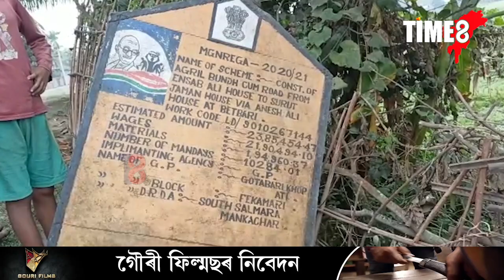মানকাচৰৰ গোটাবাৰী খোপাতী গাওঁ পঞ্চায়তৰ ৱাৰ্ড সদস্যাৰ দুৰ্নীতিৰ বিৰুদ্ধে উত্তাল প্ৰতিবাদ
মানকাচৰৰ গোটাবাৰী খোপাতী গাওঁ পঞ্চায়তৰ ৱাৰ্ড সদস্যাৰ দুৰ্নীতিৰ বিৰুদ্ধে উত্তাল প্ৰতিবাদ ৰাইজৰ